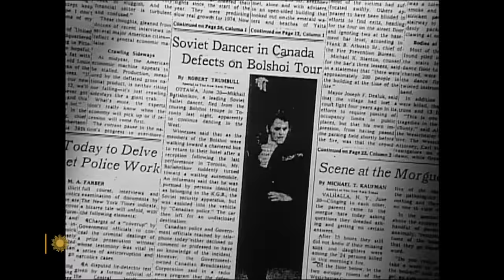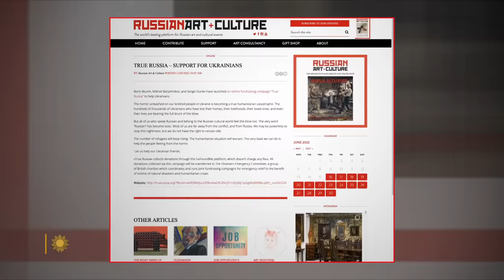Mikhail Baryshnikov on "The Orchard" and Putin's war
At the Baryshnikov Arts Center in New York City, dancer and actor Mikhail Baryshnikov stars in an adaptation of Chekhov's "The Cherry Orchard," a story whose themes of loss and freedom echo with Russia's invasion of Ukraine. He talks with correspondent Anthony Mason about the production, and how the dancer, who has remained largely non-political since his 1974 defection from the Soviet Union, says he can no longer stay silent over what he calls Putin's war.